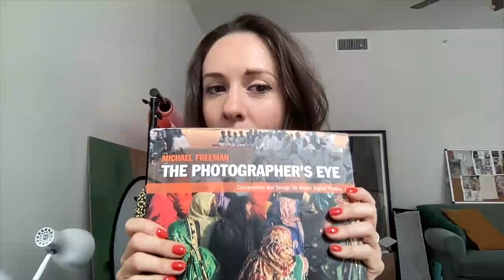#20 Heather Barnes - Keep your clients close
On today’s podcast, I talk with Heather Barnes, a Food Photographer and Stylist based in Austin, Texas. Heather is known for her romantic feeling images and her blog, Mrs. Barnes, where she shares simple, and seasonal recipes. While Heather enjoys working with small local businesses, she has also worked with big names such as Ghirardelli and Bobs Redmill. Today we talk about her journey to becoming a food photographer, the differences between working for small vs. big clients, her usual client workflow, tips about photographing ice cream and more.

Intro (0:00 - 0:53)

Heather's Background (0:53 - 4:11)

How Heather's background in Fashion Photography has influenced her now (4:11 - 7:19)

How Heather transitioned from hobbyist photography to client work (7:19 - 13:15)

Heather’s Client workflow (13:15 - 19:23)

Pre-work deposit and the troubles with licensing (19:23 - 24:37)

Why Heather prefers her clients to be on set (24:37 - 26:11)

Does Heather make a selection with or without her clients present (26:11 - 31:03)

Heather’s experience with photographing ice cream (31:03 - 36:02)

Heather’s experience with working with big clients like Ghirardelli (36:02 - 40:22)

Heather’s current work on an unusual foraging cookbook (40:22 - 44:59)

What Heather finds fun in her work (44:59 - 47:15)

Heather’s go-to recommendations (47:15 - 51:07)

Heathers advice for a beginning food photographer (51:07 - 54:10)

Heather’s Socials (54:10 - end)